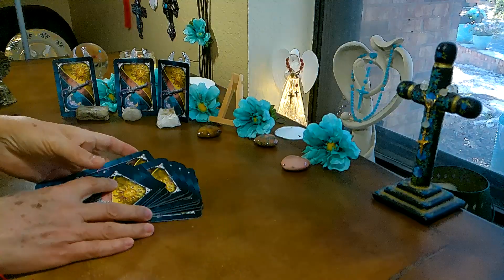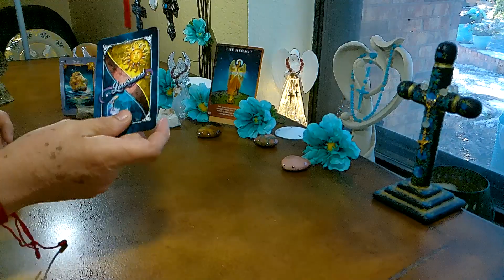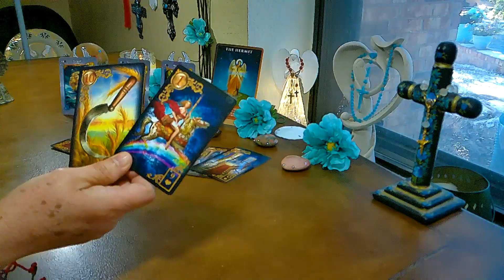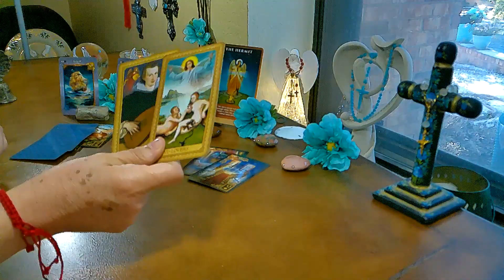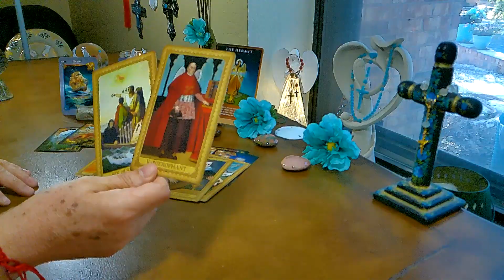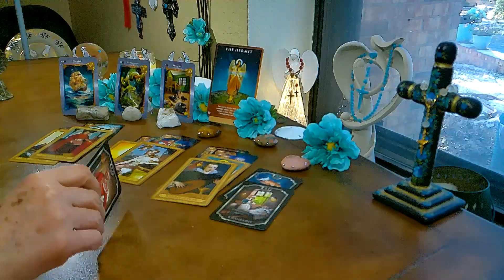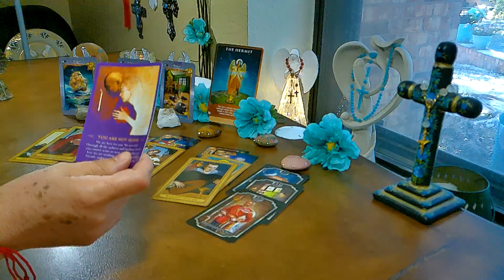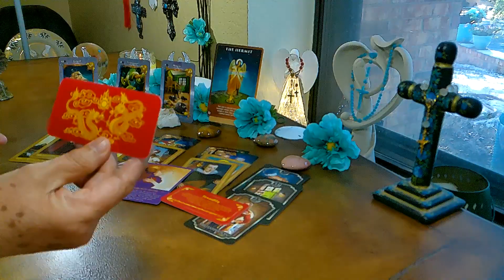PISCIS** February 2022*** CLEAN your ENERGY💝💝💝🙏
Amore E Bella Tarot does not accept any responsibility or liability for decisions made by the viewers or clientes💝💝💝🙏

BLESSINGS ALWAYS💝💝💝🙏